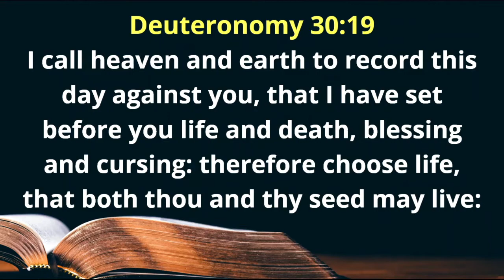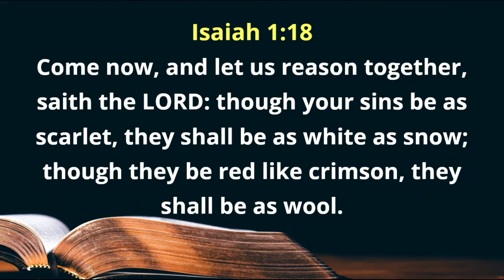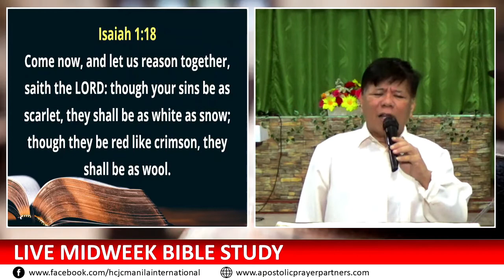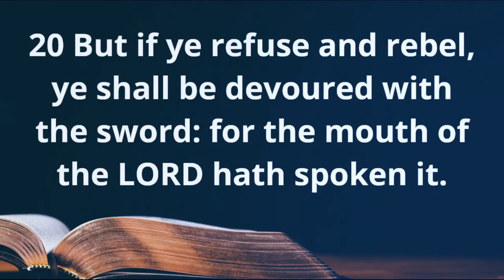IS SALVATION A CHOICE OR A CHANCE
Would you want to receive the salvation of your life and deliverance from sin to receive eternal life? “For what shall it profit a man, if he shall gain the whole world, but lose his own soul?" -
Mark 8:36” - (Holy Bible).

Please watch this video to the end and discover the right, reasonable verdict to ascertain whether salvation is a choice or just a chance.

It is our heartfelt mission to convince others and everybody to believe and to love God with their whole being. Each one of us can live and enjoy life to the fullest by living in the will of God while still here on earth.

We shall be more than willing and happy to help you as much as we can with the help of God.

We will heartily pray to God that He will bless you more than ever before.
God will bless you more really good. Thanks.

Thank You Very Much. God Bless You More Richly.

In Christ,

Admin, God'swilltv